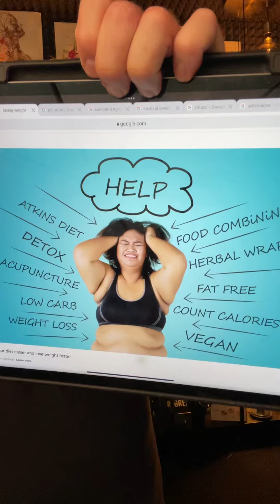А как похудеть, если много лишнего и вы уже в возрасте ?!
1) Имя, фамилия
2) Дата и год рождения
3) Вес/рост
4) Город проживания
5) Профиль Instargam

Похудение остановилось! Как преодолеть плато при сбросе веса?!

Если видео А как похудеть, если много лишнего и вы уже в возрасте ?!